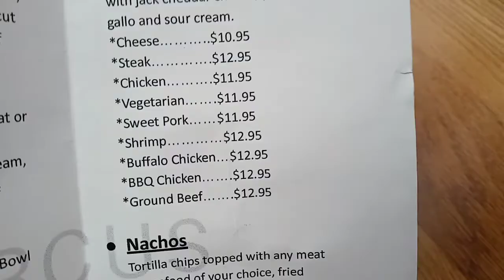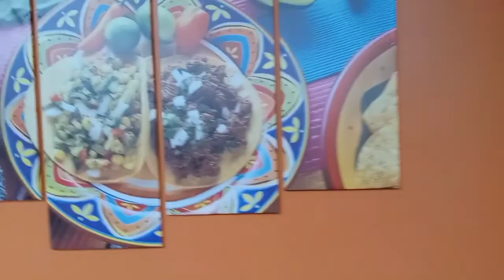Riding With Lee